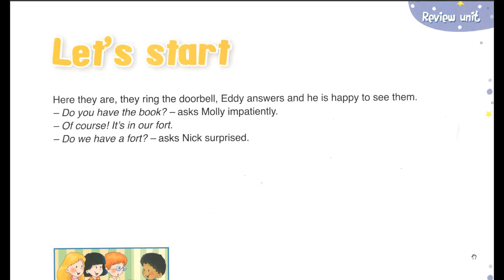Let's start level 2 video 2 BENJY